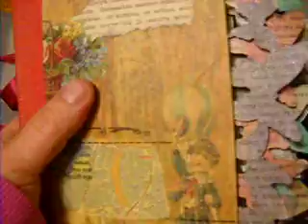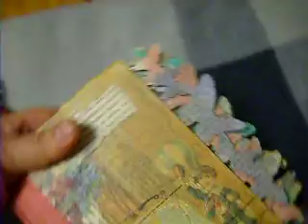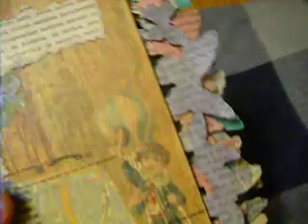Vintage style altered book. SOLD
The drawer paper invoices, photos, videos or warranty receipts.